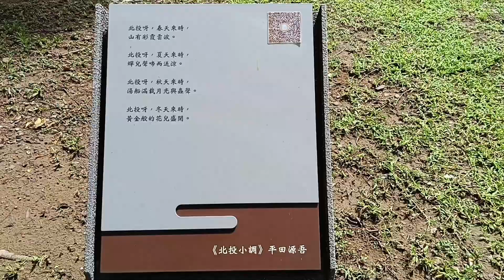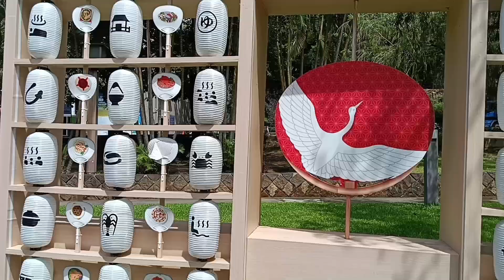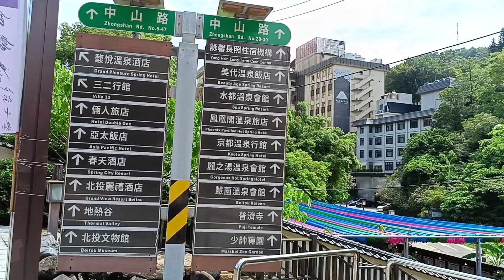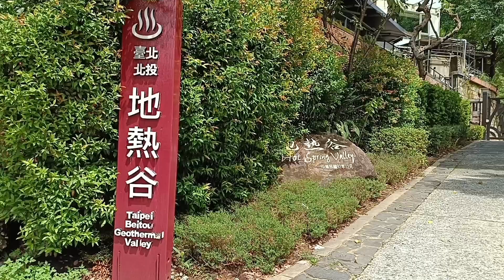BEITOU HOT SPRING ♨️ VALLEY / THERMAL VALLEY♨️ | Enjoy the sound of Nature | XINBEITOU TAIPEI CITY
IF YOU ARE A NATURE LOVER, COME AND LISTEN TO THIS RELAXING BACKGROUND SOUND AND THE BEAUTIFUL VIEW. ONLY HERE IN BEITOU HOT SPRING VALLEY / THERMAL VALLEY!!!